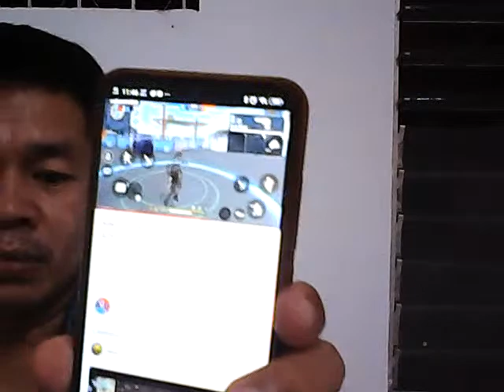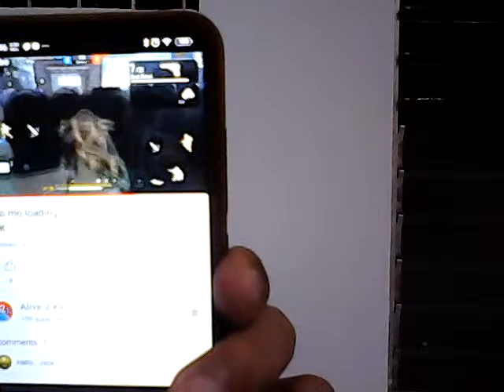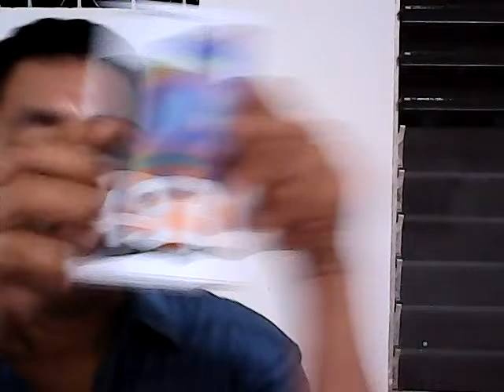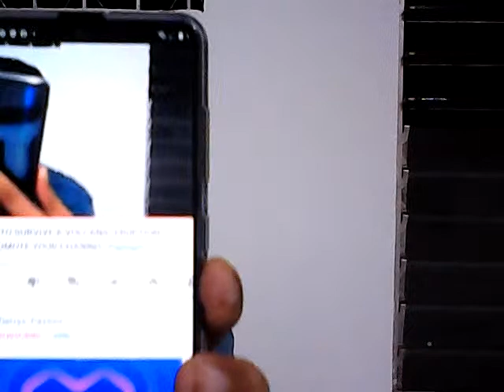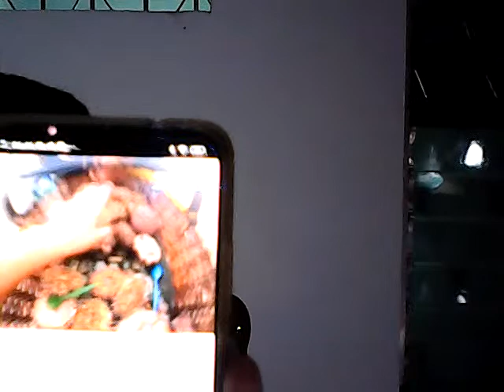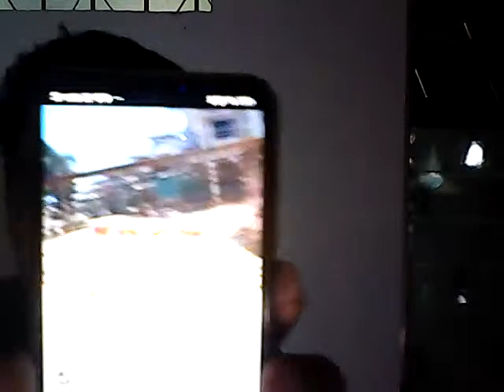HOW TO SURVIVE A VOLCANIC ERUPTION II PROMOTE YOUR CHANNEL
If you live near a volcano
Millions of people live near volcanoes. From Italy’s Mount Vesuvius to Hawaii’s Kilauea, there are plenty of populated areas nestled in the shadows of volcanoes. The Indonesian island Java, for example, is home to more than 120 million people living near 30 volcanoes. National Geographic reports that these volcanoes have been fatal for over 140,000 people in the last 500 years. Death doesn’t just come from lava, either. Suffocating mud, toxic smoke, and even tsunamis can occur as a result of a volcanic explosion.

Preparing before an eruption
If you live near an active volcano, there’s a lot you’ll want to consider. Preparing ahead of time is the best way to mitigate the threats volcanoes can bring to you and your family. Be sure to pay attention to local reports related to volcanoes. While some volcanoes erupt without warning, some do give geological signals that suggest an impending eruption and warning systems will keep you posted on what might happen. The following are guidelines from both the Center for Disease Control (CDC) and the Federal Emergency Management Agency (FEMA).

Considerations to make before eruption
Review evacuation routes
Understand emergency alert systems
Create evacuation and preparedness plans
Prepare emergency kit (bug-out bag) and food supplies
Survival during an eruption
Close all windows, doors, and fireplace or woodstove dampers
Turn off all fans and heating and air conditioning systems
Bring pets and livestock into closed shelters
Keep necessities on hand
Listen for emergency alerts and do what they say
Stay inside until you hear that it’s safe to come out
If you’re visiting a volcano
Whether or not you live near a volcano, you may visit one. When you do, it might be worthwhile to consider some tips that can help you survive an eruption because certain types happen suddenly and with little to no geological warning signs. For example, the Mount Ontake eruption in September was a phreatic eruption, the result of which is a pyroclastic flow, which is described by io9’s Mike McKinnon as a rolling cloud of murder. Magma, toxic smoke, ash, and shattered rock are all threats this type of eruption brings to the table. They’re highly deadly, and they typically happen with no warning. 54 souls were lost in the recent eruption.

What do before you visit the volcano
If you found yourself in this type of situation, what would you do? As with any natural disaster, thinking about them ahead of time is critical. McKinnon offered some advice to people traveling up to a volcano:

Tell people where you’re going
This is a good practice for anyone traveling out of doors. If you don’t come home, they’ll know where to start a search.

Bring basic survival gear
Water, first aid kit, and flashlights are mainstays in any survival kit, but some pre-built ones include even more useful gear.

Bring eruption survival gear
Masks, goggles, and helmets can protect you from smoke, ash, and projectiles.

Learn about the volcano
When did the volcano you’re visiting erupt last? Is it monitored? (A surprising number of volcanoes in the US are not). Is there any reason to expect an eruption?

Learn about your environment
As you travel up the trail, take note of what you see. Are their high points? Are there shelters or structures? Think about where you’ll go if something happens.

What to do during an eruption
While the above tips were a good start,  you may not know what exactly to do when the thing erupts. Where should you actually go? Should you run full-bore down the mountain? Should you duck and cover? Bill McGuire, professor of geophysical and climate hazards at UCL, gave Wired UK some rules on what to do if there’s an eruption on an active volcano you’re visiting.
Take a guide
McGuire reported that over a dozen of his colleagues had died on volcanoes in the last twenty years. Even the pros make mistakes, but an experienced guide is an excellent resource to have.

 Don’t run right away
McGuire suggested that if you do hear loud rumbling or explosions, it’s wise to look up and see if anything is falling towards you, if so, carefully avoid it. Running without looking up may cause you to be struck by a projectile.
Take the high road
If you’re within around 10 kilometers of the summit, it’s best to stay on higher ground and avoid any valleys and canyons. If there are heavy flows, they’ll fill in the lower areas first.

Avoid ash-covered shelter
A previous tip suggested you look for areas where you can take shelter, but note that ash is heavy, especially when wet, and if there is heavy ash-fall, the roof of the structure can collapse with you inside of it. Be cautious about taking               shelter in heavy ash-falls.

Get out of the way
If there are large pieces of hot rock and ash around you, shelter is a better option than staying outside where toxic gas can literally cause you instant death.